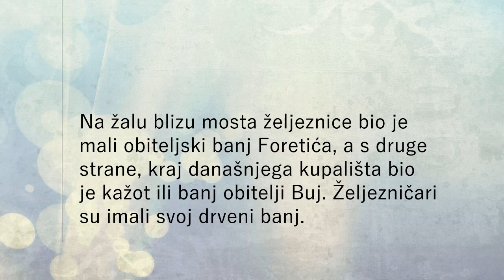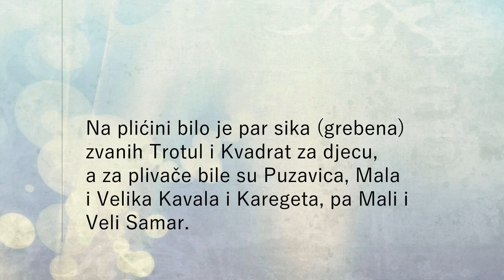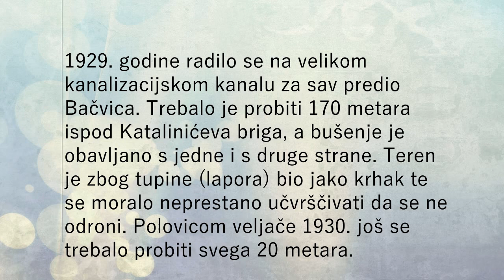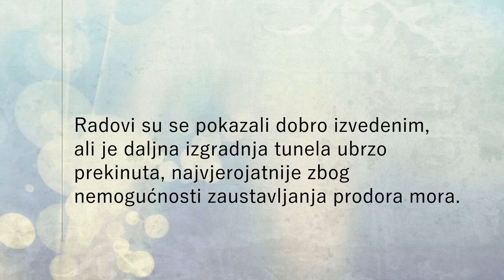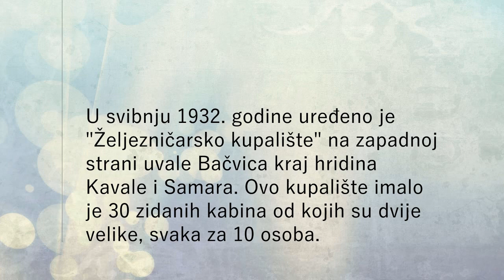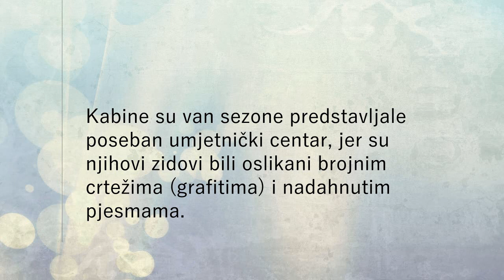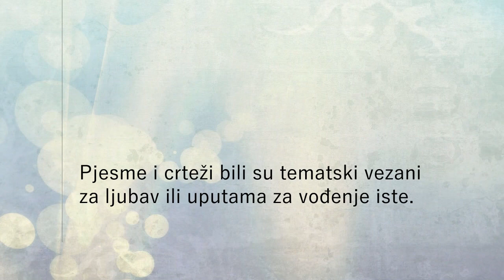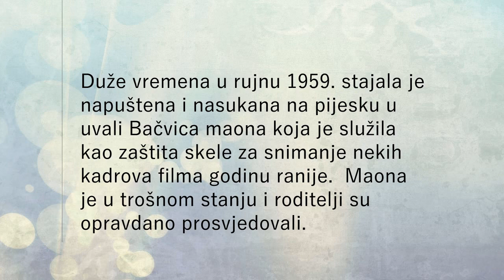Muzej grada Splita predstavlja: Stara splitska kupališta - Željezničar